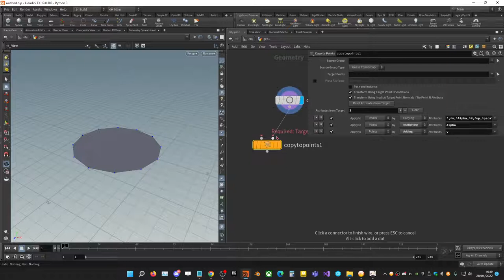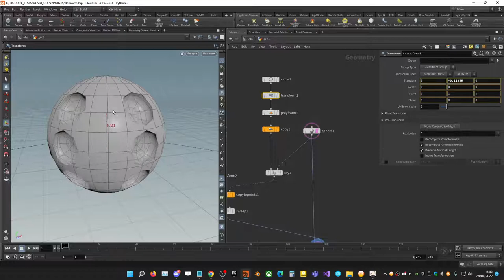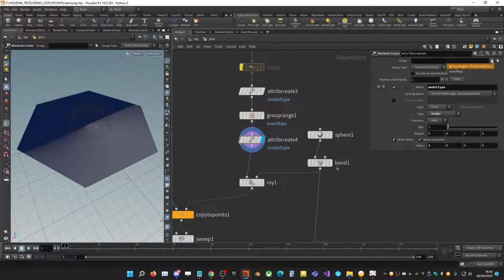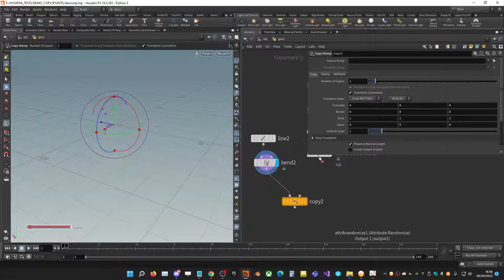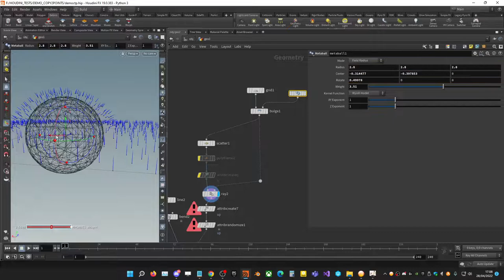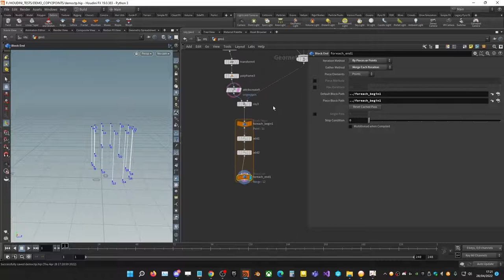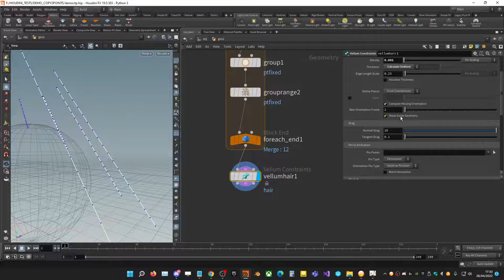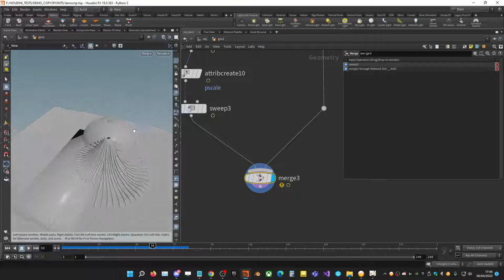HOUDINI COPY to POINTS (French)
les bases du procédural : COPY TO POINTS